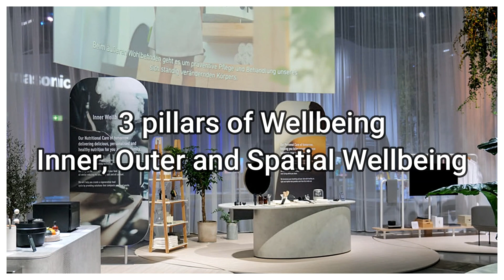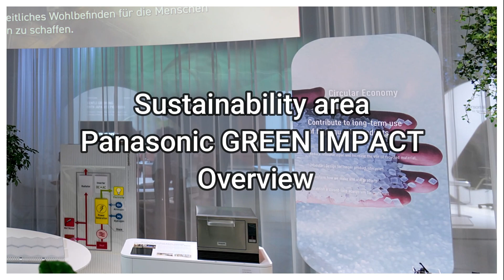Create Today, Enrich Tomorrow! Embed, sustainability & well-being by design with Panasonic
Panasonic is working to make the world a better place. And we're doing it by embedding sustainability and well-being by design into everything we do. Create Today, Enrich Tomorrow! Embed sustainability & wellbeing by design with Panasonic

In this video, we're talking about Panasonic's new shorts. They're made from sustainable materials, and they're designed to help you embed sustainability and well-being into your daily life. Panasonic shorts make an excellent gift for anyone who values sustainability and enjoys feeling good about themselves. So go ahead and embed sustainability and well-being into your design style today!

How can you move beyond transparency around social impact change, to commitment and accountability? The Green Impact initiative by Panasonic does exactly this with a focus on sustainability, notably carbon neutrality, carbon reduction, and circular economy principles, alongside inner, outer, and spatial well-being. This short video captures some of the key announcements, event design, and product innovations by Panasonic at the recent IFA2022 show in Berlin.  It is clear that technology, whether the design of your audio and TV equipment, to the advance of pure hydrogen fuel cell innovation, affords the vast potential to accelerate the path to Net Zero by 2050 and also support peoples’ everyday lifestyles and well-being to - Tech for Good personified!